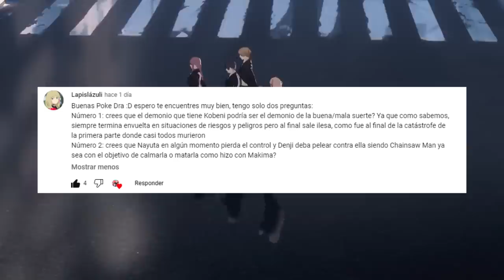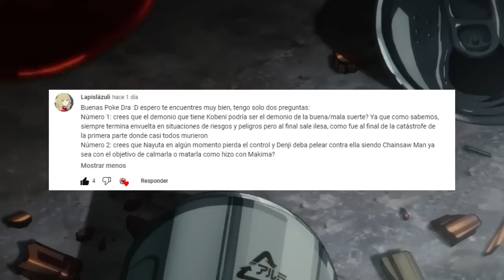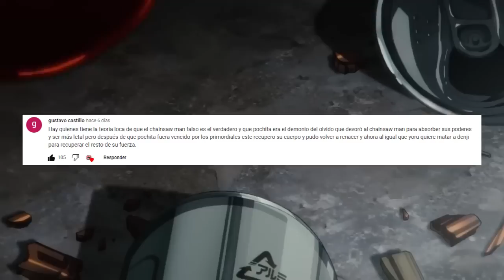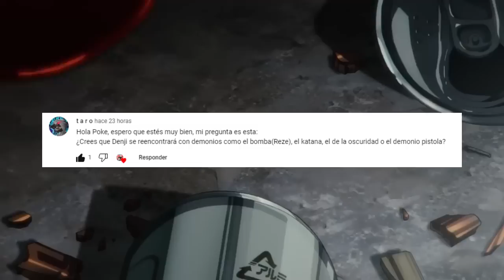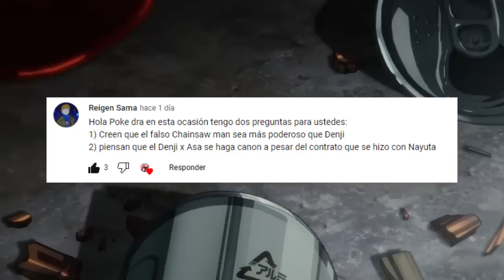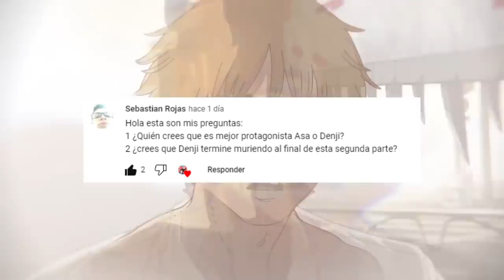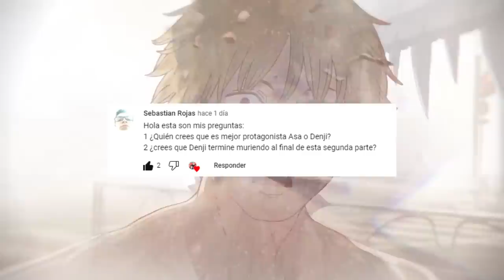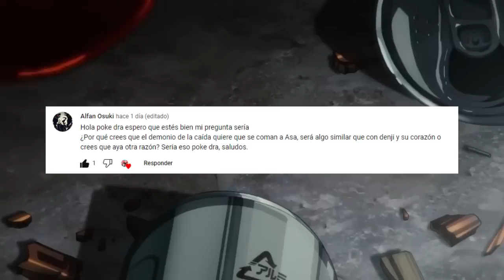DENJI es el FALSO CHAINSAW MAN ???🤯 DENJI Lo HARA con ASA o YORU 😏??? CHAINSAW MAN MANGA PYR 1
HOLA AMIGOS LES TRAEMOS UN NUEVO VÍDEO ESTA VEZ CON EL PRIMER PREGUNTAS Y RESPUESTAS DE CHAINSAW MAN CHAINSAW MAN,  DEJENME SU OPINIÓN EN LOS COMENTARIOS.